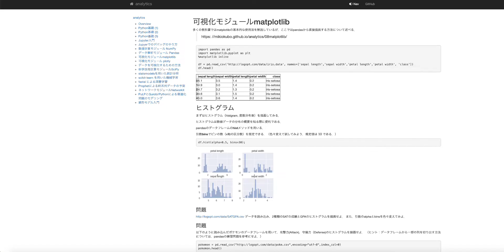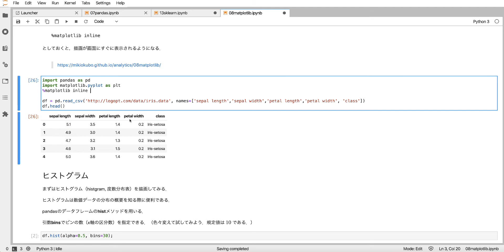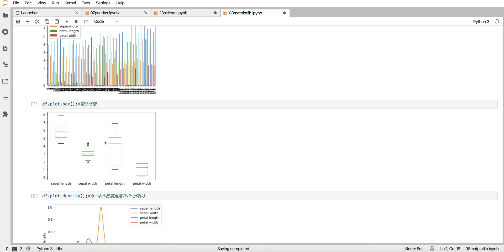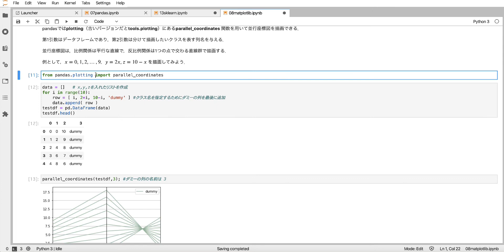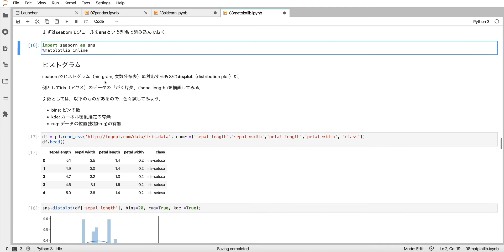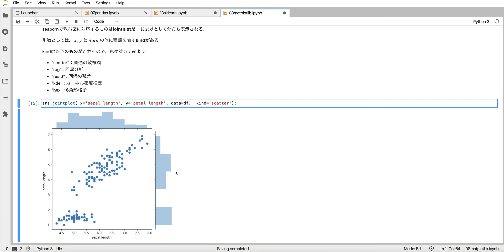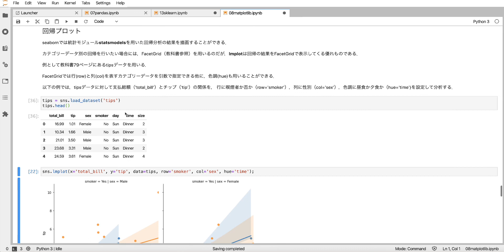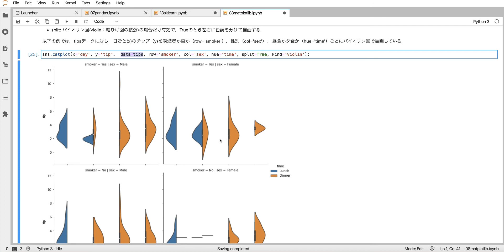可視化パッケージmatplotlib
可視化モジュールmatplotlib
多くの教科書ではmatplotlibの基本的な使用法を解説しているが，ここではpandasから直接描画する方法について述べる．